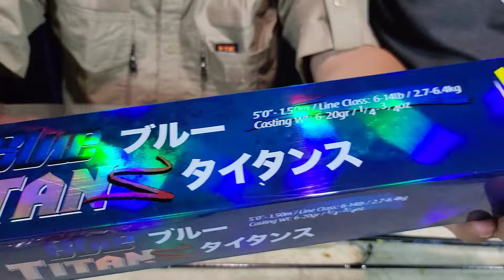Harga Mulai dari 130rb Joran dan reel branded | Vitro JDM, Shimano, Maguro, Hinomiya dll